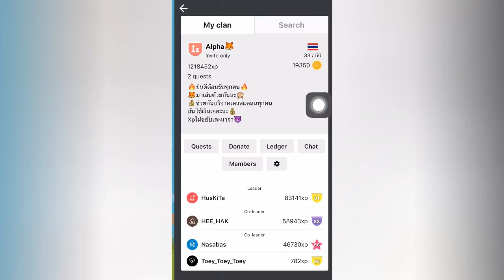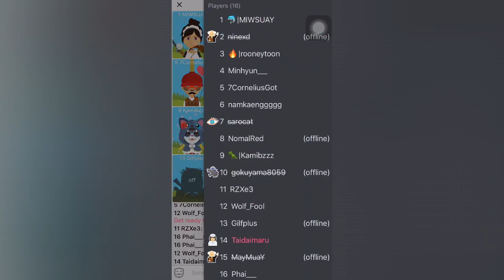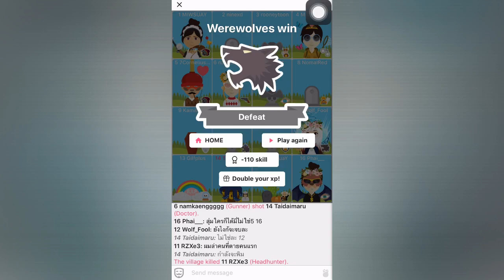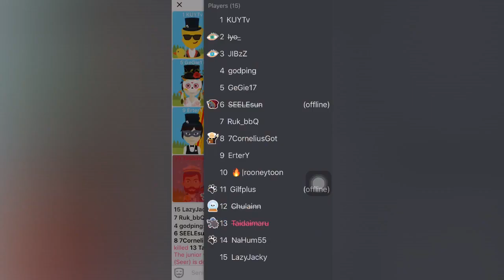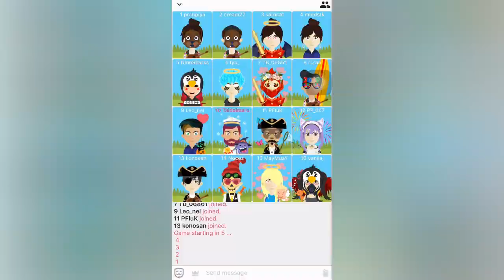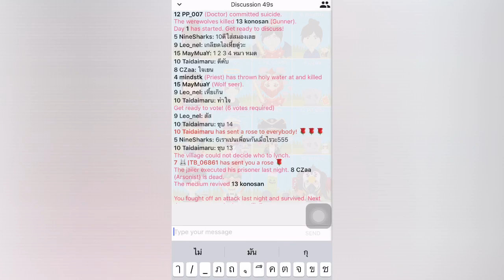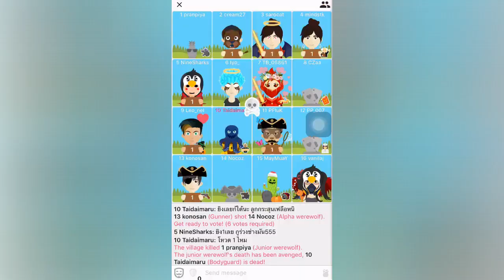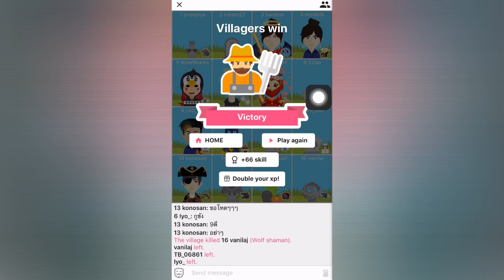Werewolf Online : Ranked Game # 4 - ห่างหายไปนาน กลับมาซักหน่อยย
กลับมาแล้วจ้า แวะมาเล่น Werewolf Online ซักหน่อยย

สามารถดูคลิปอื่นๆเกี่ยวกับเกม Werewolf Online ได้ที่นี่